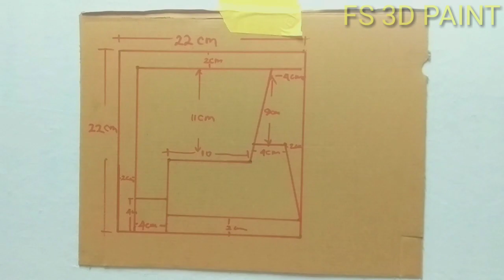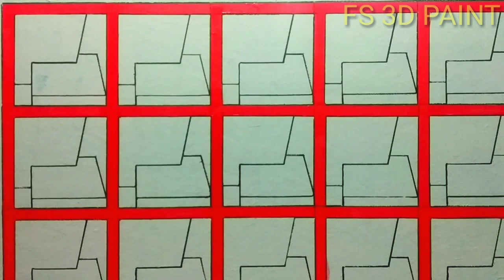OPTICALL ILLUSION 3D WALL PAINTING DESIGN IDEAS||BEDROOM 3D WALL PAINTING DESIGN|CAT TEMBOK3D SIMPLE